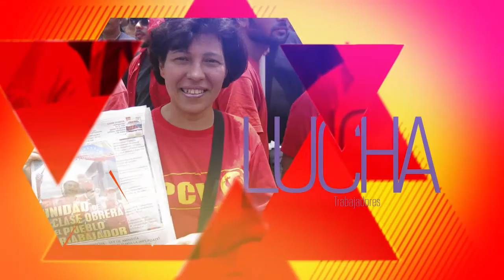PCV: Mientras los pueblos hablan de Paz, EE.UU. bombardea Siria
Caracas, 19 sep. 2016, Tribuna Popular TP.- El Buró Político del Partido Comunista de Venezuela (PCV), saludó la realización de la 10ª Conferencia del Movimiento de Países No Alineados en Margarita y su lucha por la paz y la libre determinación de los pueblos. Además resaltó que mientras los países del mundo discuten sobre la paz, el gobierno de los Estados Unidos bombardea Siria.